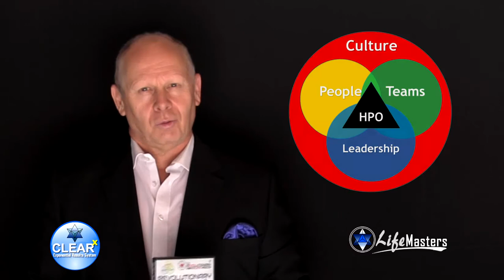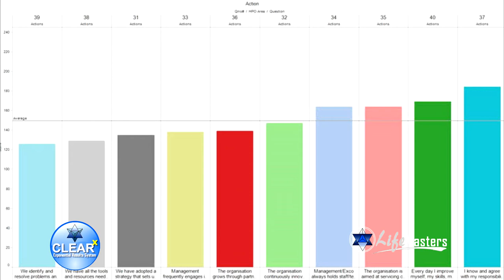Tony Dovale REVOLUTIONARY WORKPLACE CLEARx LEADERSHIPv4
How To Transform Your Workplace Performance To Achieve 10XPONENTIAL Impacts & Results
People x Teamwork x Leadership x Culture  X Action= 10X...

 for high performance People, Teams, Leadership and Culture

If we’re to regain our Soul Purpose…to sustainably succeed in the new world of work, we must RETHINK how we are learning, listening, living, loving, leading, and leaving a legacy. We need resilient growth mindset people, high-performance teamwork, and amazing Limitless Leadership, in a highly enabling culture.

We offer a FutureFit REVOLUTIONARY WORKPLACE building system and process that activates, and optimises, staff, teams, and leadership, to be more agile, resilient, responsive, reliable, and ready, to meet the new challenges head on. To achieve this, and raise business consciousness, we address the 4 primary levels to building High-Performance potential, and highly engaged teams, and individuals, in a way that optimises and supports PEOPLE, PLANET AND PROFITS, in a VUCA world.

The Revolutionary Workplace CLEARx® HPT System 4 Levels Focus.
  People Are Your Most Valuable Assets…Develop Them!

Tough times require courageous growth mindsets and high Psychological Capital. The right mindset qualities can make your staff up to 7 times more valuable! LifeShift creates a profound shift in Identity; Mindsets, Self-Belief, Confidence, Attitudes; Thinking, Feeling and Actions. This is THE foundation of Execution Excellence and your best competitive advantage.
  Team Dynamics Are Vital…Trust, Tolerance & Teamworking
Every company needs High-Performance Teamworking (HPT) to deliver reliable, relevant results, effectively service clients, action agreed plans, and create greater value. The foundation begins with Positive Relationships. Then we build greater trust, increase tolerance, reduce racism, rebuild connection and collaboration; Creating High-Performance People & TEAMS, builds the capacity for high performance execution of strategic intentions.

  Leadership Guides And Empowers Potential & Performance
Develop effective, Likeable and LIMITLESS leadership because 30% to 60% of business impacts come from an effective, agile, responsive leadership style. Many leaders don’t have the right mindset, or skillset, to resolve workplace culture challenges, or shape a culture and context, that attracts, engages, and retains, great new talent. Nor, do they fully activate and grow potential in a workplace, that values wellness, well-being, & winning for all.
  Culture & Context Controls And Enables Higher Performance
Engagement & Energy come from leadership impact. Building a Revolutionary Workplace culture that delivers exponential impacts and results, requires a positive and empowering CONSCIOUSLY CONSTRUCTIVE foundation. With less than 30% of staff being ENGAGED, and at least 50%+ open for other employment, companies need a more MEANINGFUL vision, values, workplace culture, rewards, recognition, and development, that excite, inspire and energise their staff to be fully committed to go the extra-mile. Execution excellence is the outcome of a High Performance culture and Limitless Leadership. This attracts and keeps great talent, and ensures greater use of potential, and builds REAL success, on all levels.